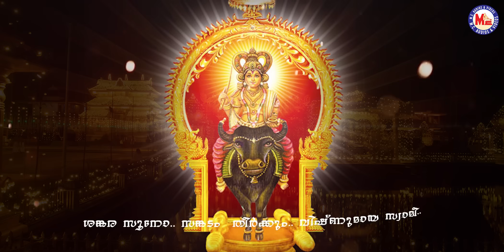സങ്കടമകറ്റുന്ന ശങ്കര സുതനാം വിഷ്ണുമായ സ്വാമിയുടെ മനോഹരമായ ഗാനം | Vishnumaya Song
Vishnumaya
Vishnumaya songs
Vishnumaya songs malayalam
Vishnumaya swami

Lyrics  : Sujeesh Vellani

Music  & Singer : Syam Dharman